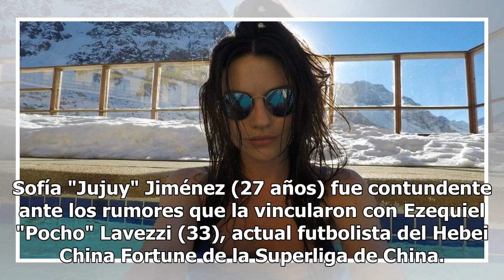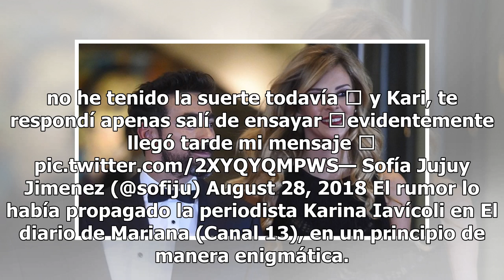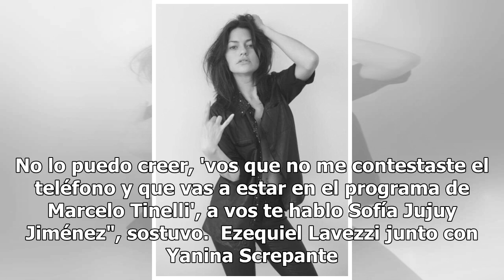Jujuy Jiménez, the tajante ante los rumores de romance con Pocho Lavezzi: "Ni lo conozco"